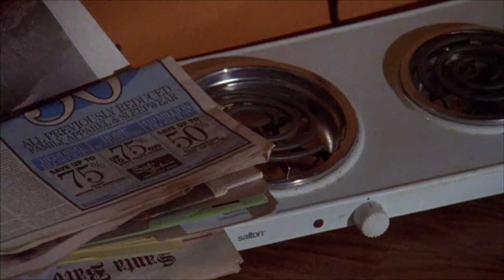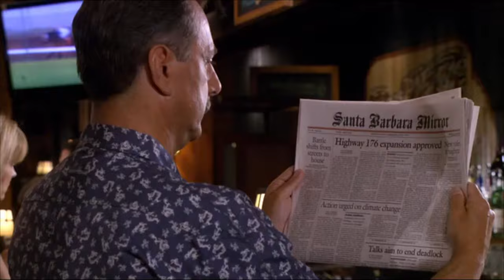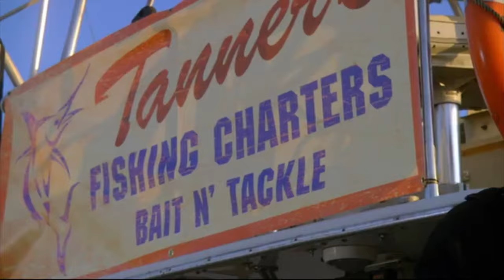Psych | Shawn & Gus FOOD PART 2!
PART 2, *Music added because of Audio Copyright*